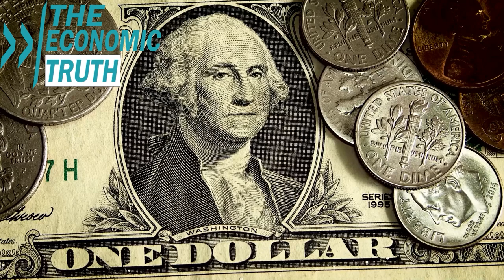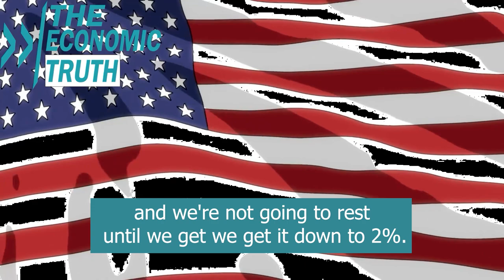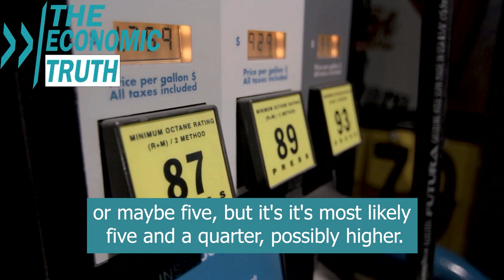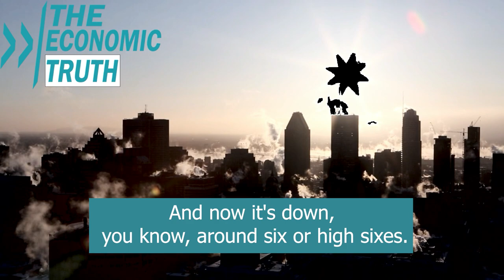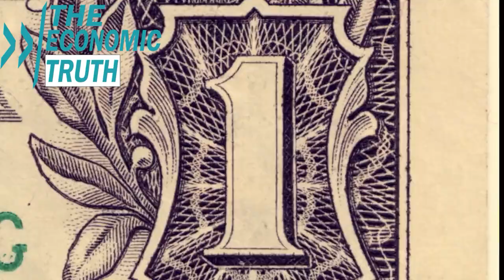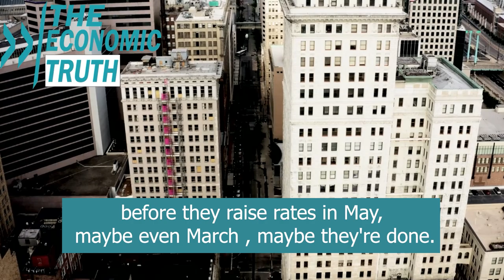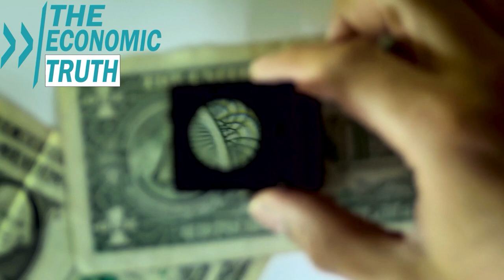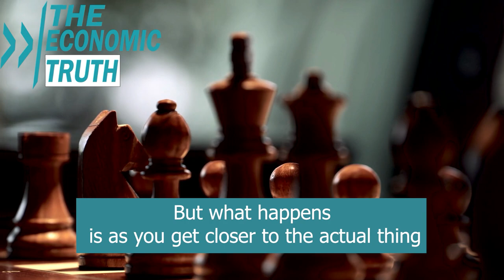Perfect Storm Is Coming For The US Economy - Jim Rickards Warns